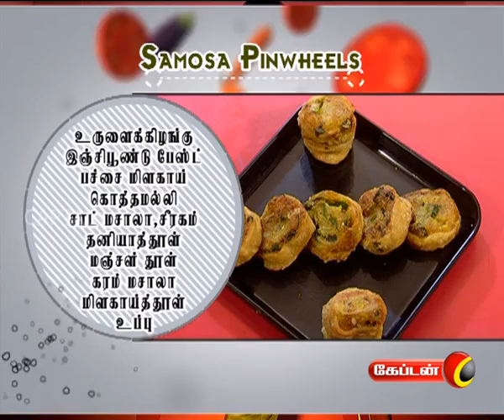Samayal.com | Samosa Pinwheels | Engeyum Samayal | Captain Tv | 22.06.2017